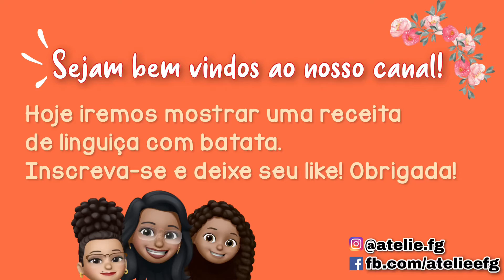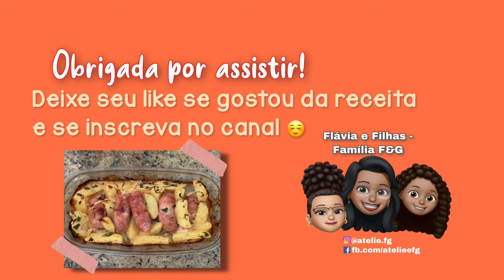Receita fácil e rápida | Batata com linguiça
Hoje iremos fazer uma receita super fácil e rápida para o almoço: batata com linguiça!  Espero que goste! 😊

5 linguiças toscana
3 batatas grandes

Usamos para temperar:
1 colher de sopa de mostarda
1 colher de sopa de maionese
Azeite de oliva extra virgem
Alho, cebola, alecrim, manjericão, coentro, orégano, sal